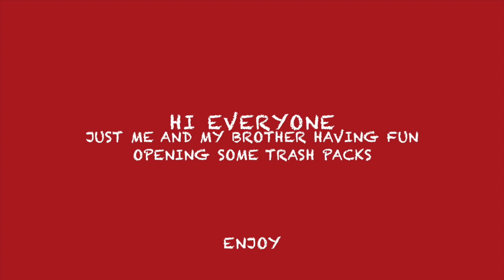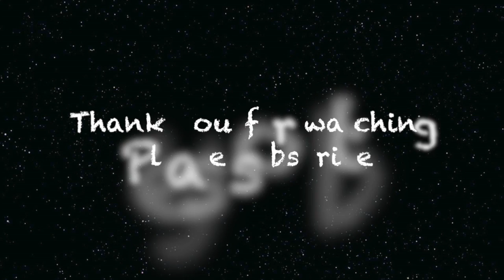Trash Pack opening/unboxing 18 trashies